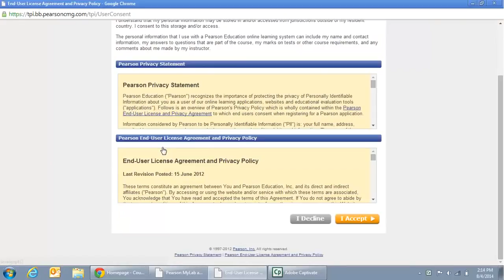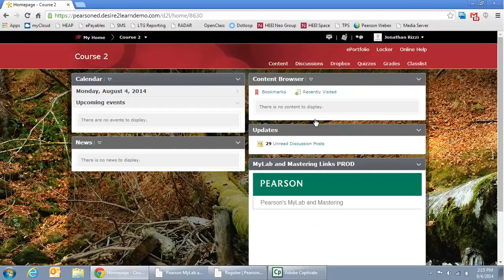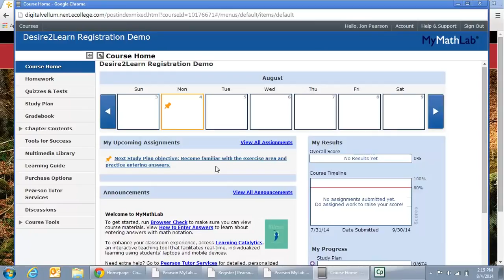Pearson's MyLab & Mastering Registration Using Desire2Learn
Subtitles edited for correctness